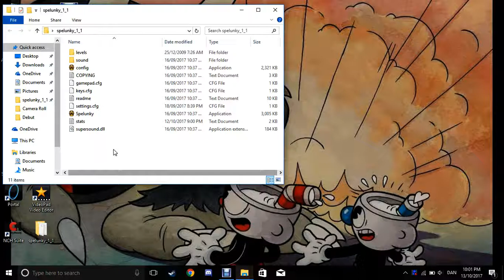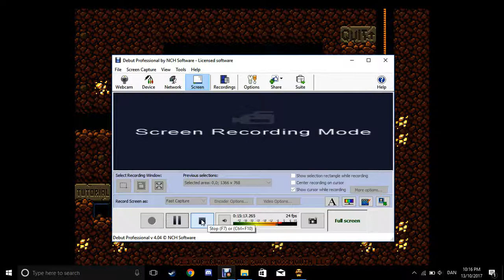Classic Spelunky: Road to Olmec #41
Another day, another upload. when will i beat this game!